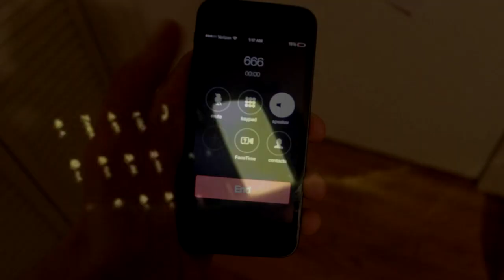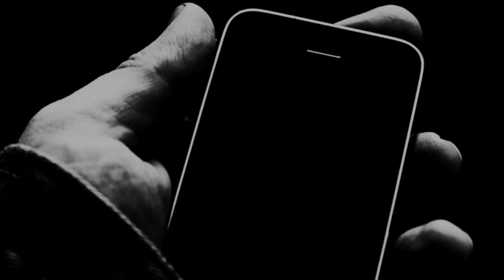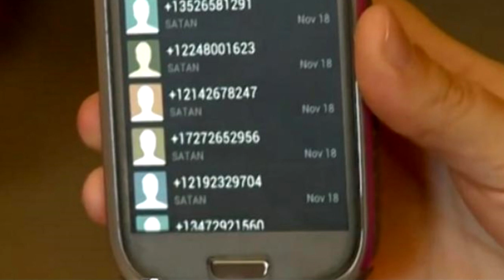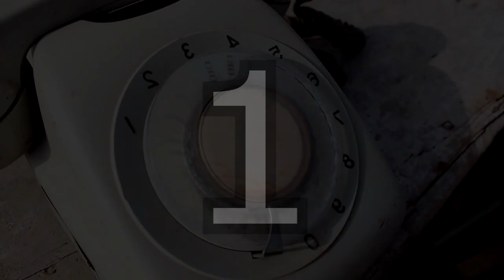4 αριθμοί τηλεφώνου που δεν πρέπει να καλέσεις.